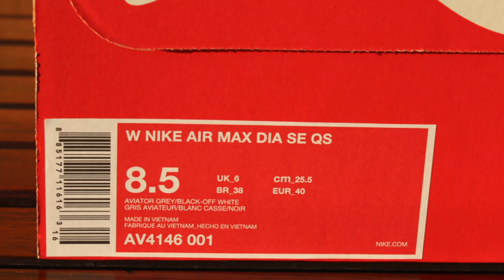UNBOXING | NIKE AIR MAX DIA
NIKE AIR MAX DIA SE QS

LOOK MINIMALISTA. MASSIMA AMMORTIZZAZIONE.
La scarpa Nike Air Max Dia SE QS combina un look raffinato e un’estetica ariosa in un profilo elegante ed essenziale.
La tomaia minimalista è realizzata in tessuto e materiali sintetici, mentre l’unità visibile Max Air assicura comfort e ammortizzazione.

FOLLOW THE SPORTSWEAR MAGAZINE